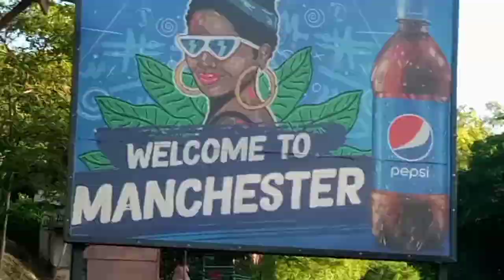OMG🙄 look what happen true story about who win